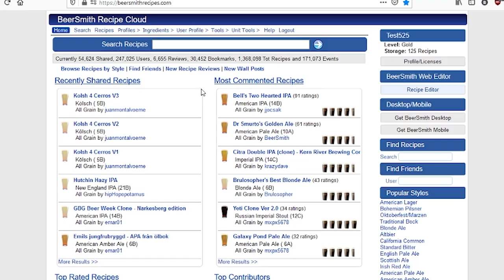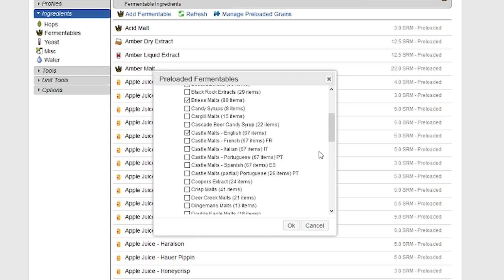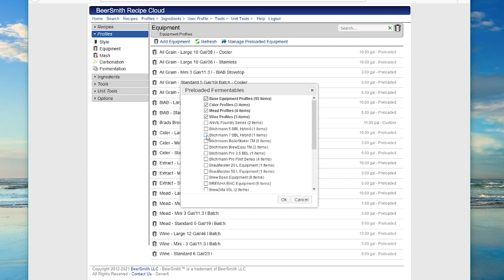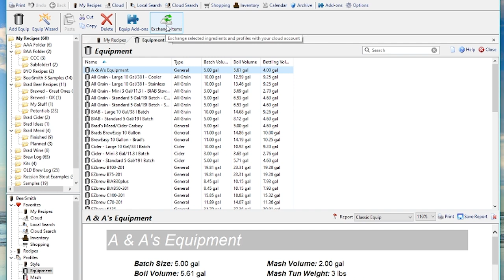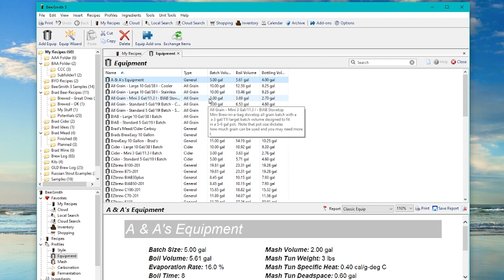Profile and Ingredient Overview for BeerSmith Web Recipe Builder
An overview of the profile and ingredient system for the BeerSmith Web recipe builder including the difference between custom and preloaded ingredients and how to create and customize ingredients of your own.